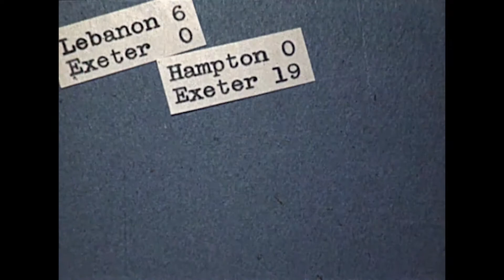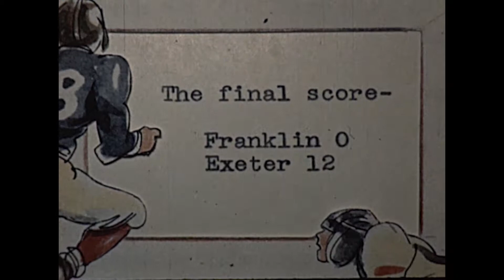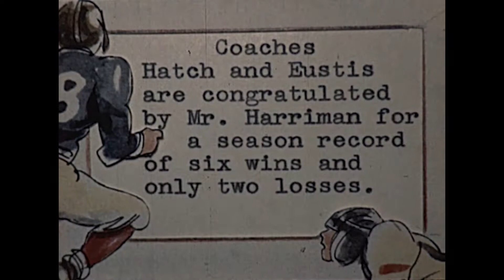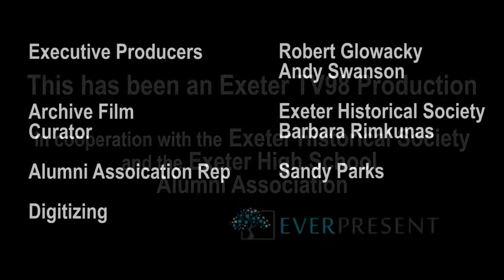Films From the Archives - Football Season of 1947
In this film from 1947, Exeter football takes the field against Franklin and Traip behind the old High School.

This project was made possible by the Official Exeter High School Alumni Association, Exeter TV, and the Exeter Historical Society.